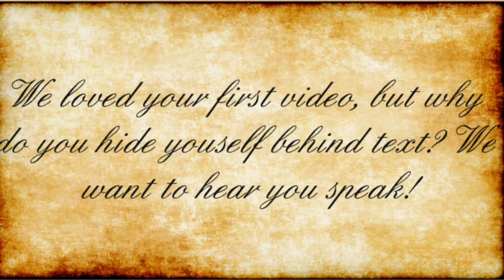The Teemo Troll Part 2 Into The Jungle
Vote for mid support or adc teemo

Welcome back to part two of our great adventure with yours truly Teemo. Today we head to the jungle to troll our friends and our enemies. Teemo is not responsible for all things listed in previous video plus Patrick star :)

The Truth is here :)